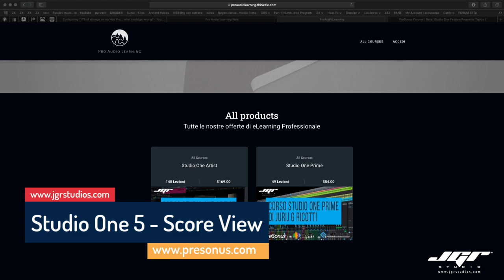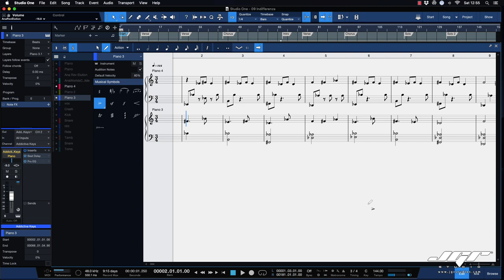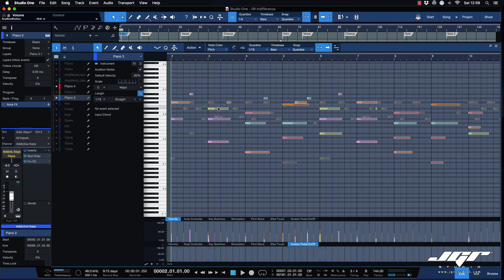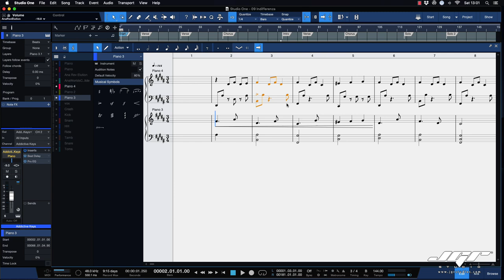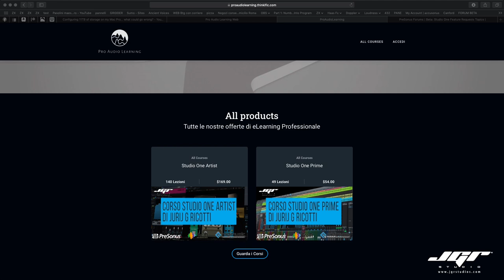Studio One 5 Pro ScoreView Anteprima Tutorial Italiano